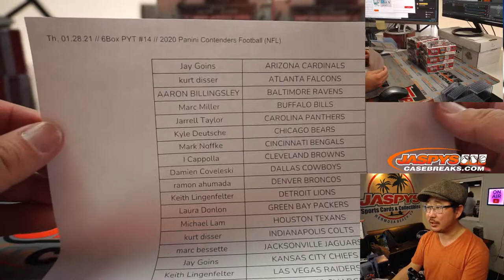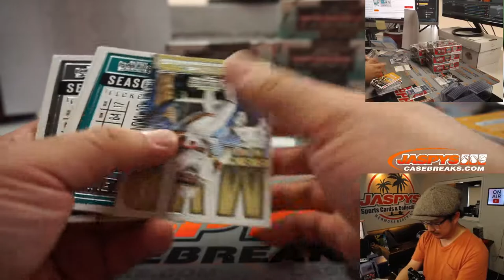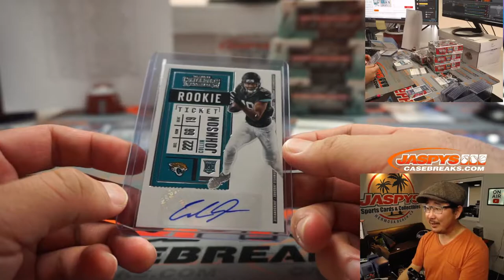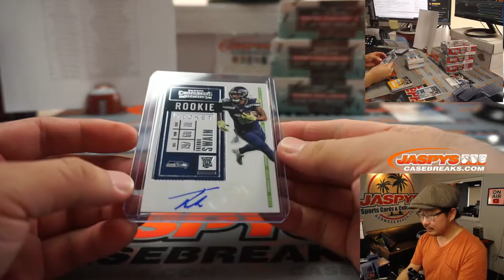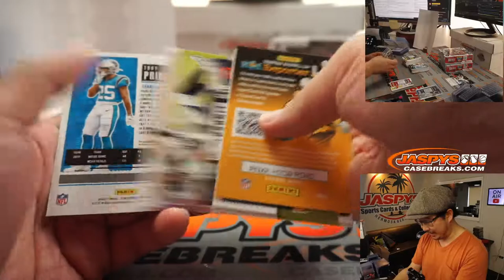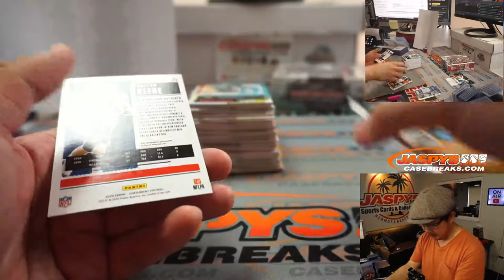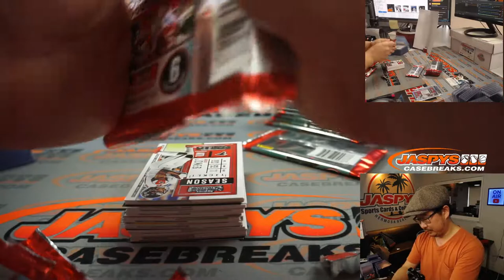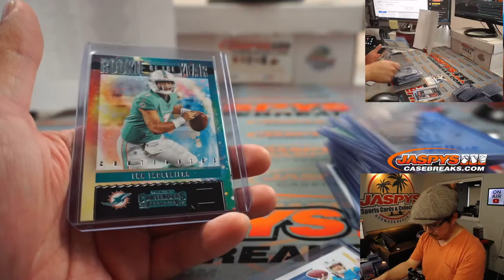Th, 01.28.21 // 6Box PYT #14 // 2020 Panini Contenders Football (NFL)